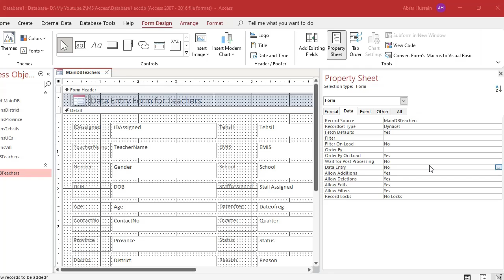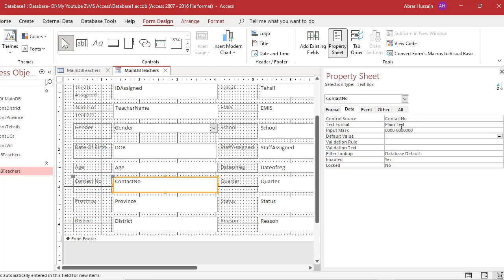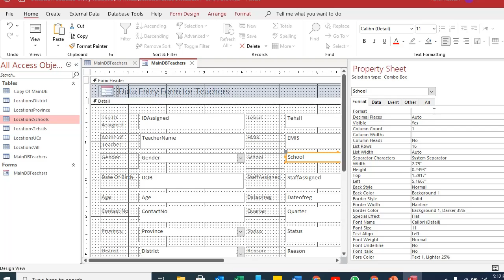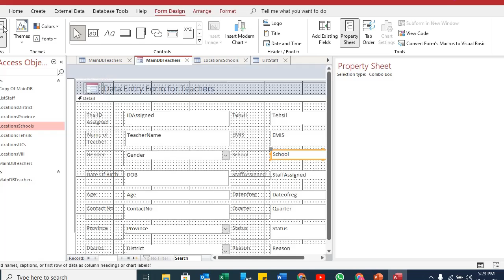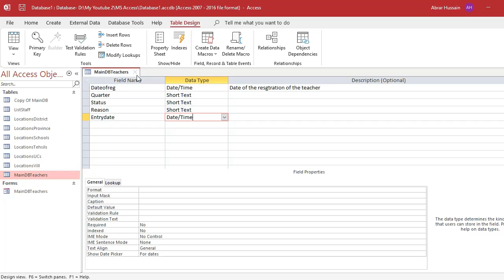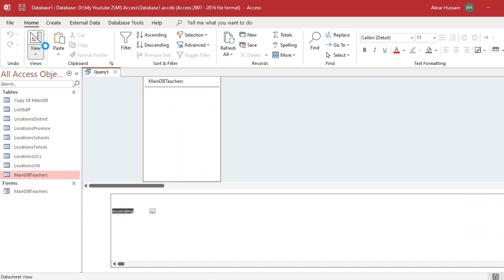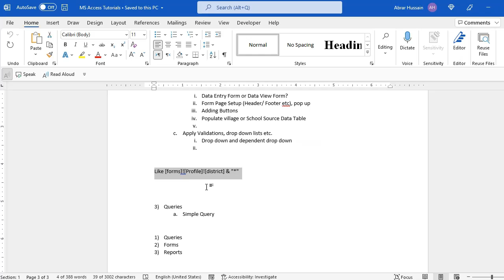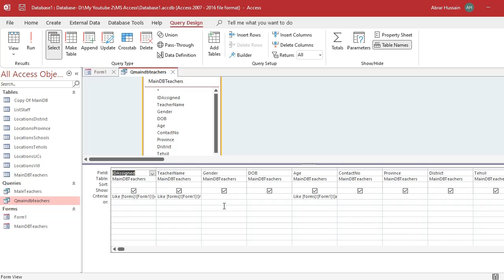MS Access Basics to Advanced| Session 2: Tables Queries and Forms (Time links added)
This is Session No. 2 of MS Access screen recorded Learning Tutorials with time links. In this course, from our Learning and Entertainment Channel, we will go through the MS Access from Basics to Advanced level and will develop a complete database from scratch. Step by Step in multiple sessions, to keep each session upto 1 hour. We will be discussing Tables, Queries, Forms, Reports, Visual Basics (coding and modules).

Time Links
00:00 Recap of Session 1 and Intro
01:00 Data Entry Forms and Navigation (Applying Data Entry)
03:55 Input Mask and Validation and adding Further Drop down-list and Value Lists to Fields in the Form
03:55 Input Mask and Validation and adding Further Drop down-list and Value Lists to Fields in the Form
15:50 Adding Footer to the Form
18:00 Trick to develop data source for Schools or other lists
28:48 Advance Drop down-list options, columns width and count (Show/Hide Columns)
34:40 Adding Buttons (Next / Previous/ Add Record etc.) in the Form and Setting
42:05 Tab order
44:40 Adding a field later, when form is already developed
46:00 Form Setup (Popup or static)
47:30 Queries (Basics) and applying criteria
59:20 Queries (Advance) on the main data table and linking with forms
01:00:34 Queries (Advance) Adding like command and linking with a Form
01:09:07 Queries (Advance) Adding button in forms for queries (GO)
01:15:10 Bonus
Session 3 coming soon
Note
30:00 At this place, I said 1 is equal to show and 0 not show, but actually I was simply explaining, here 1 stands for 1 Inch and 0 for 0 inch, so 1 is showing because its width is decided as 1” and vice versa
If you want to learn about other software like MS Excel, PowerPoint, MS Word, online data collection tools (like Google Forms, MS Forms, KOBO), How to conduct needs assessment studies, Data management, Windows features and other tips, click the relevant links below:

Detail Tutorials already shared on the channel (link given above) and upcoming are as below:
Series 1: Learn Online data collection tools like Google Form and Spreadsheet Tutorials videos on how to develop google form and google spread sheet for online data collection. The playlist URL is
Series 2: Learn MS Excel (From Basic to Advance level)- Learn MS Excel from Basic to Advance level developing simple tables, databases, data analysis, and all other topics from basic to advance level, like below:
1. Basic of Excel
2. Basics of Data / Data entry and Databases in Excel (Validations)
3. Basics of Data Analysis via Excel (Basics Formulas)
4. Advance level of Data Analysis via Excel (Advanced Formulas, discover more about your data, spot trends & patterns in data)
5. Analysis with Pivot Table (Slicers and Timelines)
6. Conditional Formatting
Series 3: Project Management (Complete Cycle)-  In this 3rd series of our Learning Channel, you will learn the complete cycle of project and data management, from basics to advanced level i.e. tools development, databases, implementation, monitoring and evaluation of projects.  All the Processes of project management (from inception to proposal submission, implementation, monitoring and end-line evaluation).

Upcoming Tutorials
1. Research and Studies
2. Interpretation of data and Reporting
3. M&E
4. Result Based Management /Monitoring (RBM)
5. MS Word
6. SPSS